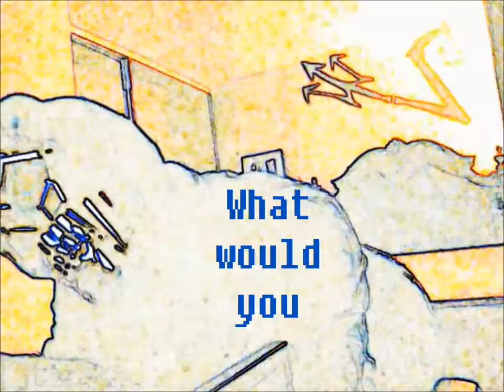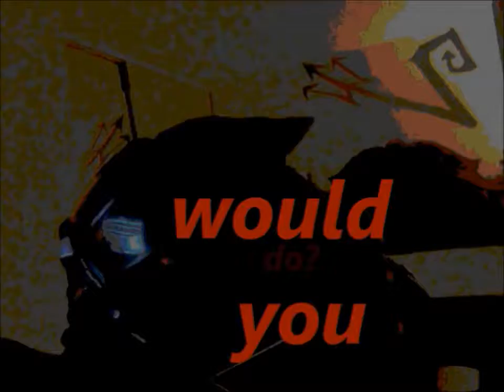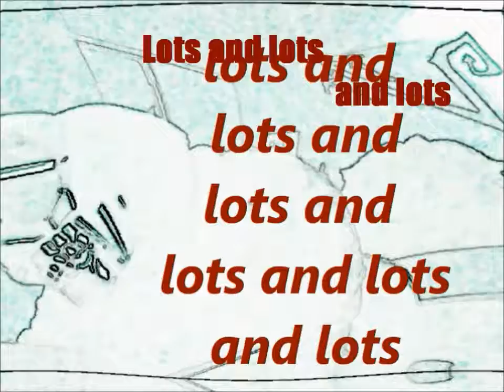Acute (Vocalless)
Deliciously ManiacaL
The Newexxx
Track 1
Acute (Without Drums)